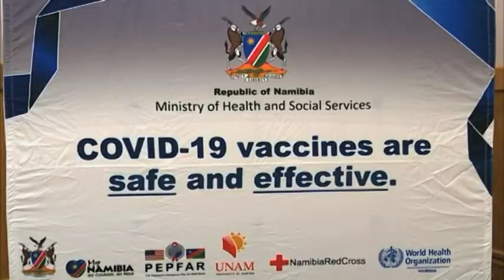GMN INTERVIEW | Health Minister Dr Kalumbi Shangula on the current status of vaccine availability